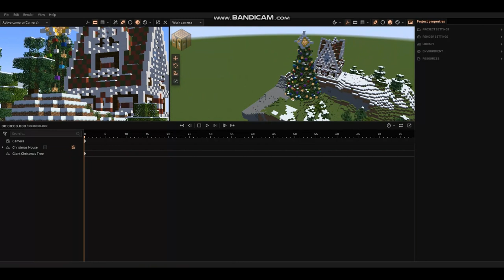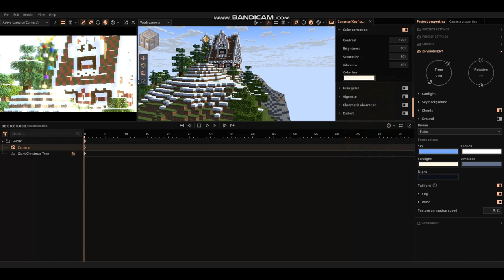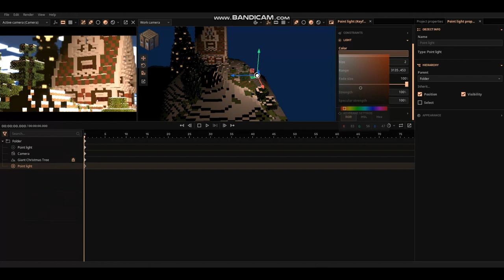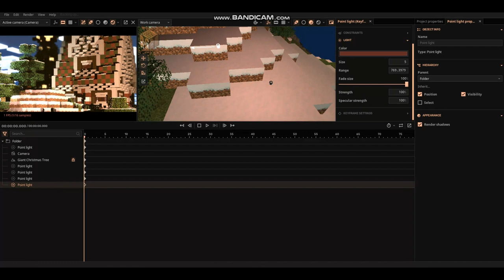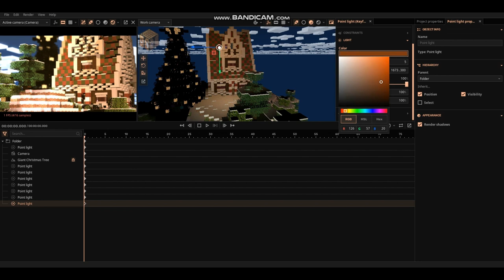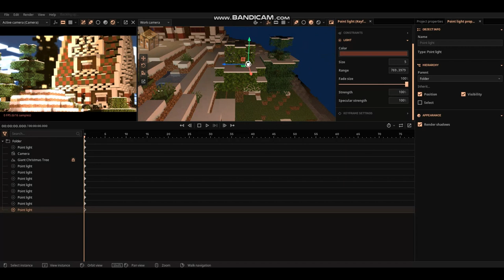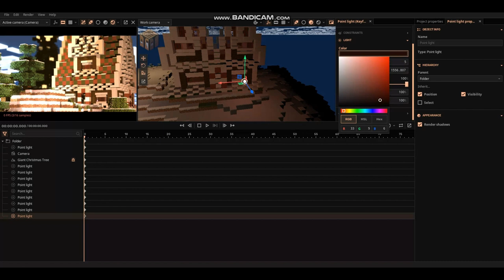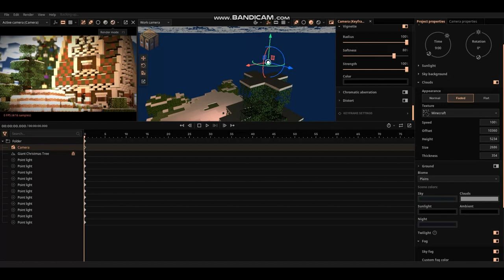Christmas House - Minecraft Speed Art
MERRY CHRISTMAS!